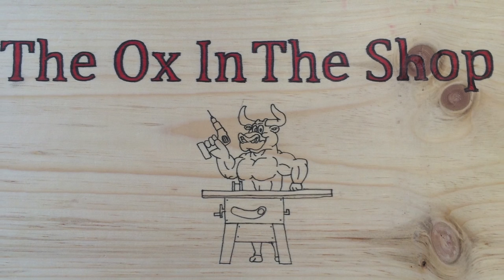DIY wooden sunglasses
In this video I make some wooden sunglasses out of Zebrawood and Wenge. I hope this video helps your learn how to make wooden sunglasses for yourself if you have any question please ask. Some of y'all know that I go to a lot of crafts shows and sell my stuff well last year I saw a guy with a wooden cowboy hat and I thought that was a cool idea. He was also a vendor there and that hat had a lot of people talking about him. So i wanted to make me something so that it would draw some attention and I am not going to wear a wooden hat all day in the sun. so I decided to make wooden sunglasses.

The sunglasses I took apart to make these were $10 are the store, which was not to bad since i had all of the other stuff to make them.

I was not to happy when the zebra wood frame broke but after I started working on the Wenge I started thing this will look better. so I think they turned out pretty good.

Tools and Video Equipment
Dewalt Miter Saw
Grizzly Bandsaw
Dewalt Planer
Grizzly Drill Press
Dust Deputy Cyclone
Bosch Router
Dewalt Drill Combo
Delta Table Saw
Ryobi Brad Nailer
Irwin Clamp
DJI Phantom 3
GoPro Hero LCD